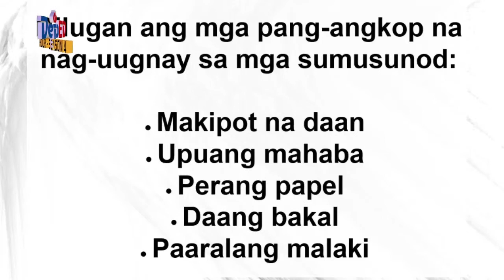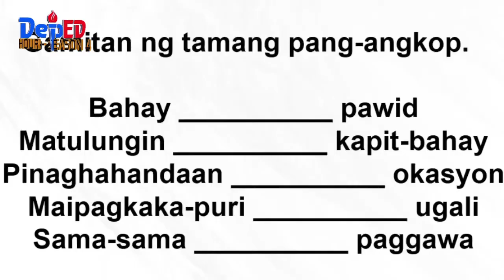DepED Hour Tele-Turuan 2 March 25, 2015 Episode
DepED Hour is a teleradio program of the Division of Cabanatuan City with a regular time slot every Wednesday at 6:00 to 7:30 p.m.  over Channel 16 of the local cable network and DWJJ 684 Khz.